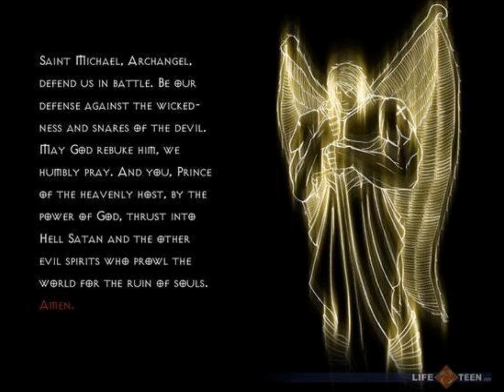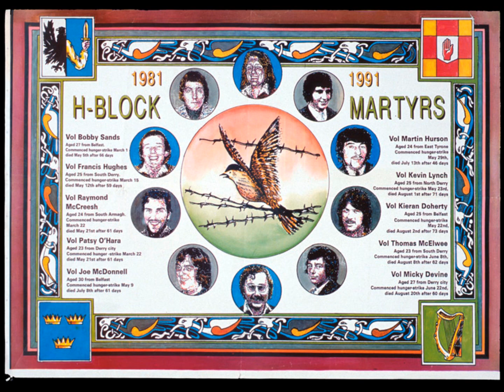HEART OF THE OCEAN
GAELIC STORM- REAL SOUL MUSIC